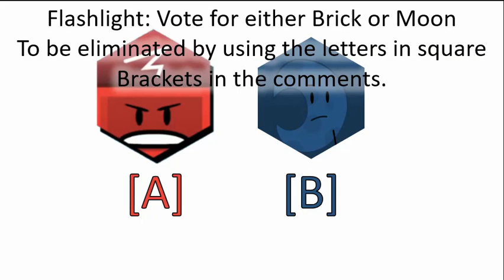Object All Stars Extreme Take 2 Episode 3